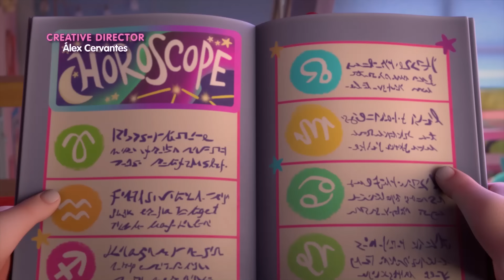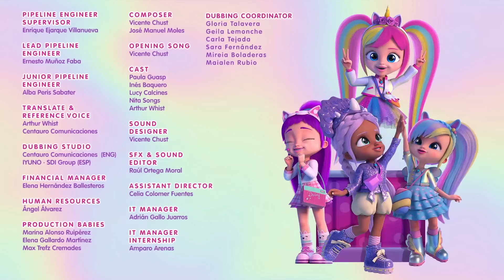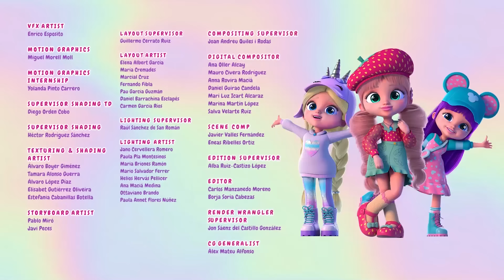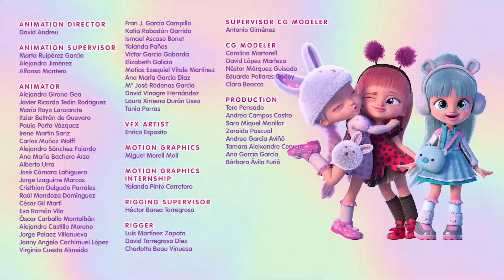Collezione Prime Avventure | BFF 💖 Cry Babies e Amici |BEST Friends FOREVER 💖VIDEO e CARTONI ANIMATI